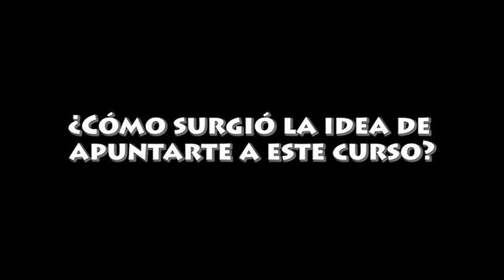Curso de entrenadoras Gimnasia Rítmica Nivel I